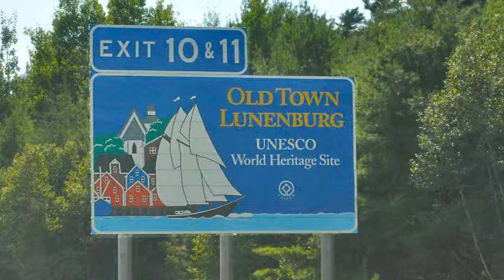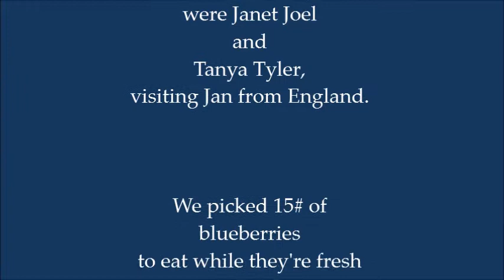A Nova Scotia trip to pick Blueberries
For my own journal-memories and enjoyment, I made a long version of clips from our day in the Annapolis Valley.  This is my "trailer"...just a sweet little album for the good times...  We've been coming to Nava Scotia for 12 years now and love it more every summer...